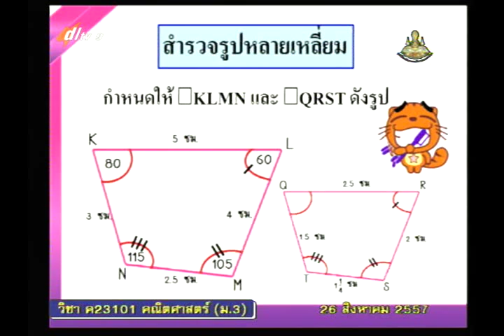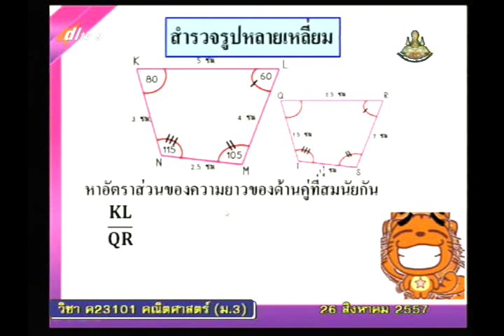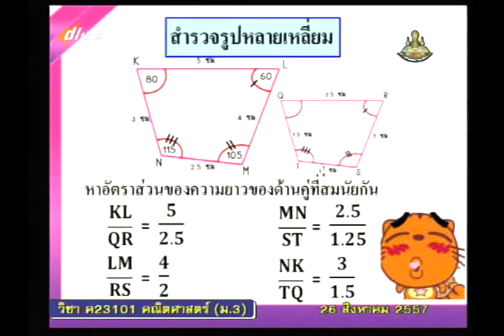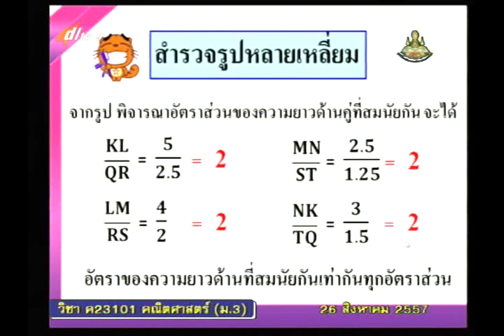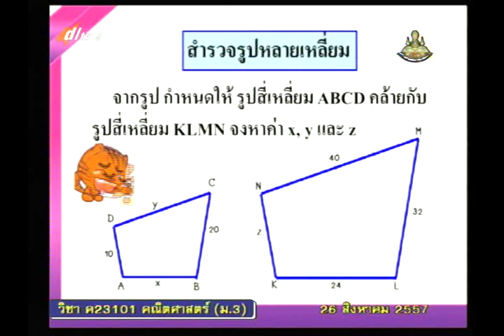039B+9260857+ค+ความคล้าย+mathm3+dl57t1